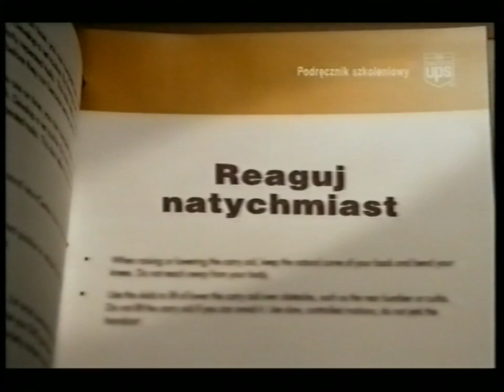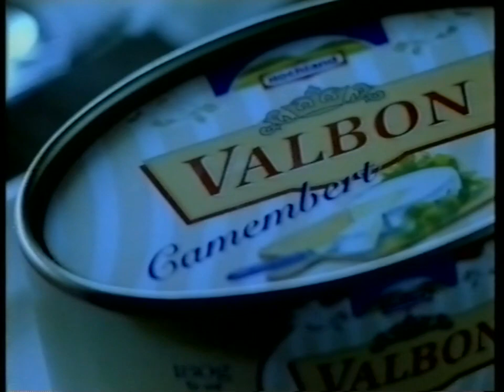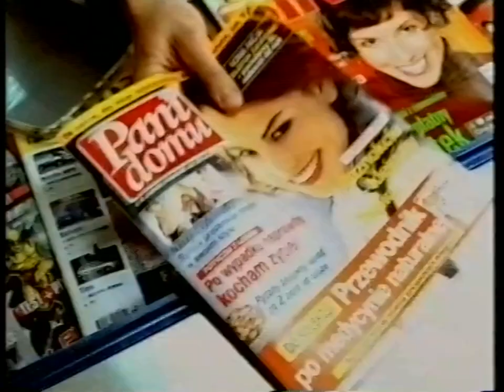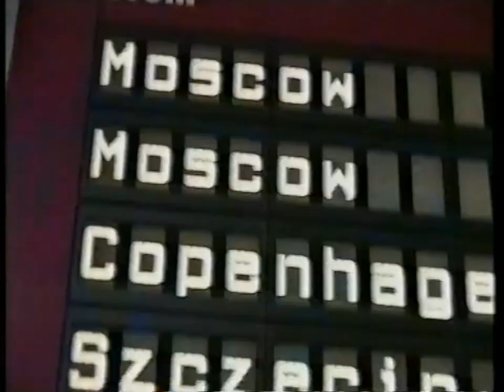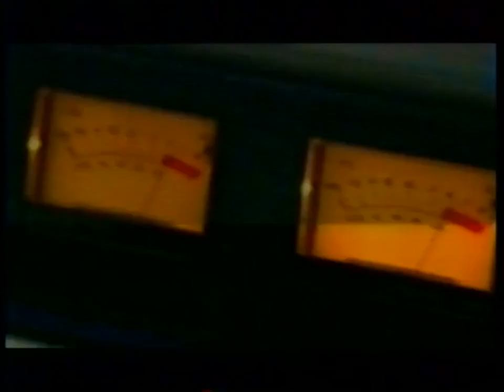T\/N - Blok reklamowy i zapowiedzi 7.04.2002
Przerwa reklamowa w trakcie magazynu "Nie do wiary": blok reklamowy, a po nim zapowiedzi nadchodzących pozycji. Nagranie pochodzi z 7 kwietnia 2002.